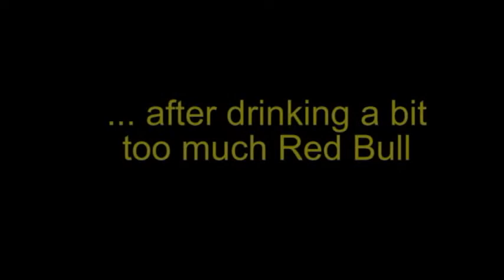Laurel_Ridge_Red_Loop_960p.avi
Another quick trip around the Red Loop at Laurel Ridge State Park, this time when the sun was out. I also used a different, wider-angle mode on my GoPro head cam.